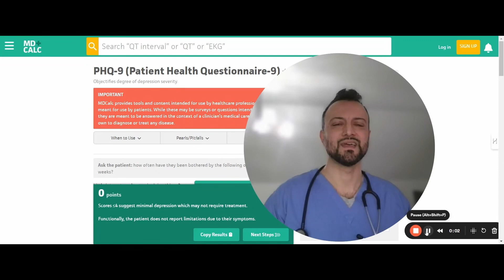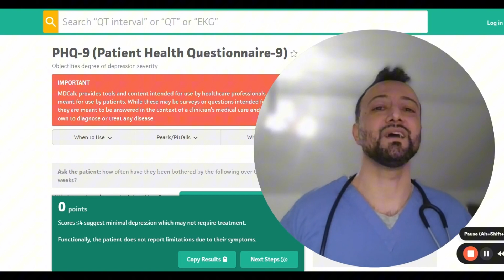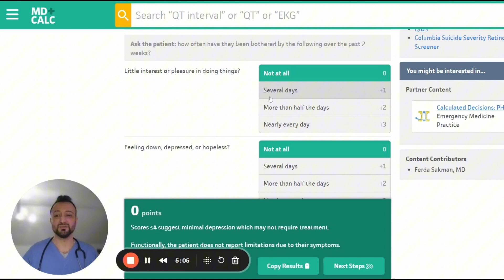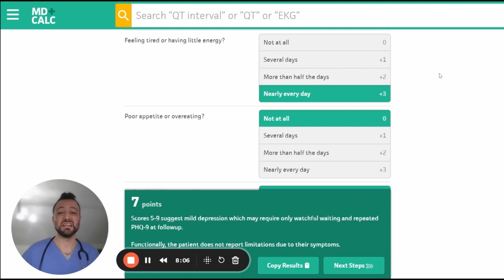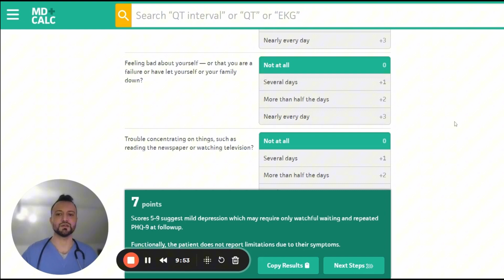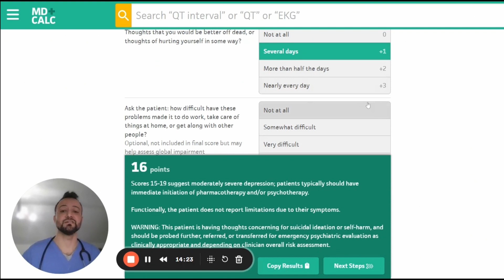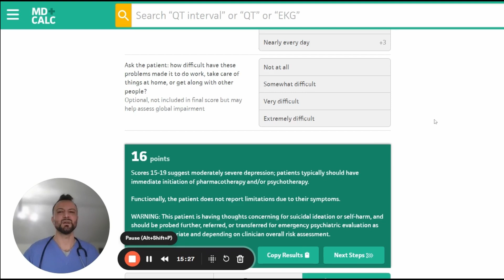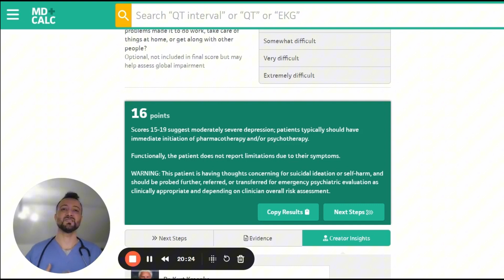Patient Health Questionnaire-9 (PHQ-9) Do I Have Depression? | Doctor Walk Through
In this video, I will walk you through the questions clinicians ask to assess whether or not you have depression by using the intricate landscape tool doctors use for depression screening using the Patient Health Questionnaire-9 (PHQ-9). Join me as I provide a comprehensive walkthrough of this invaluable tool, essential for assessing depression symptoms and determining the need for intervention. Whether you're a nursing student preparing for your OSCE or an individual concerned about your mental health, this video offers invaluable insights into interpreting the PHQ-9 results and understanding the nuances of unipolar depression. From identifying suicide risk to facilitating meaningful discussions with healthcare providers, the PHQ-9 serves as a crucial instrument in promoting mental wellness and guiding appropriate treatment pathways. Don't miss out on this opportunity to gain clarity on depression screening and empower yourself with the knowledge to address mental health concerns effectively.